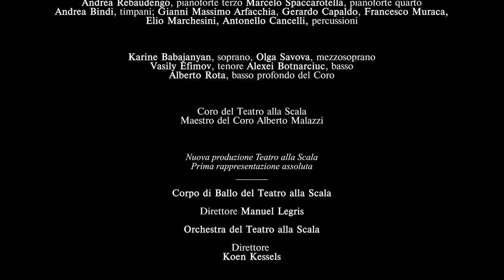AfteRite + LORE - Trailer (Teatro alla Scala)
AfteRite + LORE
Igor’ Stravinskij
Stagione 2021/2022

Corpo di Ballo, Coro e Orchestra del Teatro alla Scala
Direttore: Koen Kessels

AFTERITE
Nuova produzione Teatro alla Scala
Allestimento del Royal Danish Theatre
Commissionato da American Ballet Theatre e The Royal Danish Ballet
Prima rappresentazione assoluta Metropolitan Opera House, New York, 22 maggio 2018.
Coreografia: Wayne McGregor
Scene e costumi: Vicki Mortimer
Luci: Lucy Carter
Film design: Ravi Deepres
Drammaturga: Uzma Hameed
Artista ospite: Alessandra Ferri (24, 29 giu. e 6, 7 lug.)
con la partecipazione degli Allievi della Scuola di Ballo dell'Accademia Teatro alla Scala

LORE
Prima rappresentazione assoluta
Coreografia: Wayne McGregor
Luci: Jon Clark
Drammaturga: Uzma Hameed
Soprano: Karine Babajanyan
Mezzosoprano: Olga Savova
Tenore: Vasily Efimov
Basso: Alexei Botnarciuc
Basso profondo del Coro: Alberto Rota
Pianoforte primo: Davide Cabassi
Pianoforte secondo: Giorgio Martano
Pianoforte terzo: Andrea Rebaudengo
Pianoforte quarto: Marcelo Spaccarotella
Timpani: Andrea Bindi
Percussioni: Gianni Massimo Arfacchia, Gerardo Capaldo, Francesco Muraca, Elio Marchesini, Antonello Cancelli

AfteRite + LORE
Igor Stravinsky
2021/2022 Season

Teatro alla Scala Ballet Company, Orchestra and Chorus
Conductor: Koen Kessels

AFTERITE
Teatro alla Scala New production
Staged by the Royal Danish Theatre
Commissioned by American Ballet Theatre and The Royal Danish Ballet
First performance Metropolitan Opera House, New York, 22 May 2018.
Chorepgraphy: Wayne McGregor
Sets and costumes: Vicki Mortimer
Lights: Lucy Carter
Dramaturgy: Uzma Hameed
Guest artist: Alessandra Ferri (24, 29 Jun. and 6, 7 Jul.)
With the participation of the students of the Ballet School of the Teatro alla Scala Academy

LORE
World premiere
Chorepgraphy: Wayne McGregor
Lights: Jon Clark
Dramaturgy: Uzma Hameed
Soprano: Karine Babajanyan
Mezzo-soprano: Olga Savova
Tenor: Vasily Efimov
Bass: Alexei Botnarciuc
Deep bass from the Chorus: Alberto Rota
Piano I: Davide Cabassi
Piano II: Giorgio Martano
Piano III: Andrea Rebaudengo
Piano IV: Marcelo Spaccarotella
Timpani: Andrea Bindi
Percussions: Gianni Massimo Arfacchia, Gerardo Capaldo, Francesco Muraca, Elio Marchesini, Antonello Cancelli